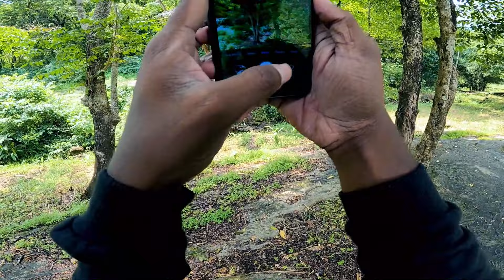ആനക്കാട്ടിലൂടെ ഒറ്റക്ക് ഒരു ബൈക്ക് യാത്ര | മാമലക്കണ്ടം ഗ്രാമത്തിലേക്ക്!First Moto Vlog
വീഡിയോ എല്ലാർക്കും ഇഷ്ട്ടപ്പെട്ടു എന്ന് കരുതുന്നു.